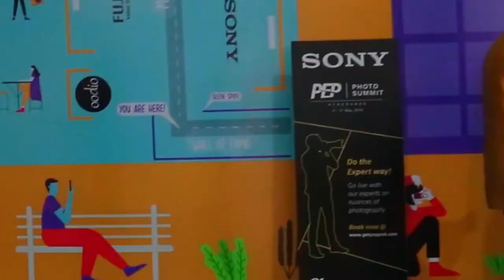HYDERABAD A CITY OF NAWABS 1.0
PEOPLE  HELPED: @SANGEET007 @DJBOINE